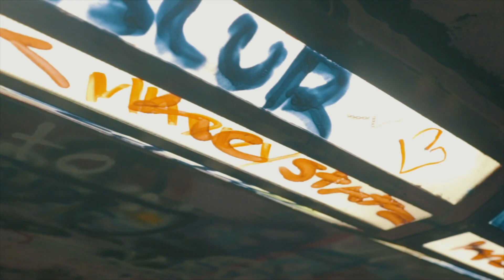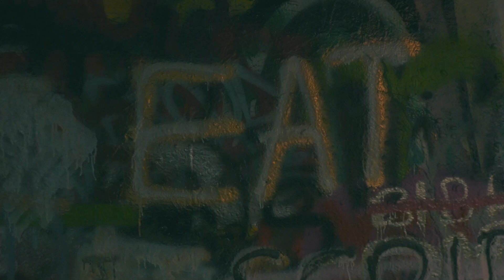Young M.A - Eat (Aleman Kane Remix)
Freestyle remix toYoung M.A Eat

Aleman Kane rips Young M.A's freestyle "EAT."

Aleman Kane's  official music video for Young M.A's Eat

Eat Freestyle
Eat Freestyle
Eat Freestyle
Eat Freestyle

Alemankane.com